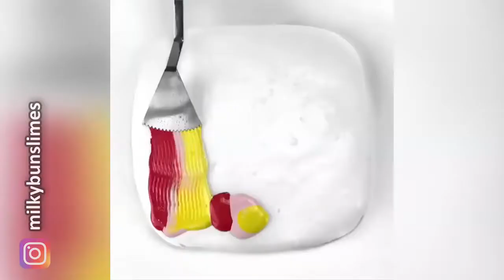คลิปเจ๋งๆ ดูเพลินๆ ที่อาจจะทำให้รู้สึกหิวได้เเฮร่ๆ The Most Oddly Video In The World#23